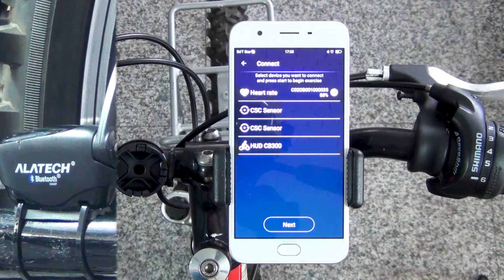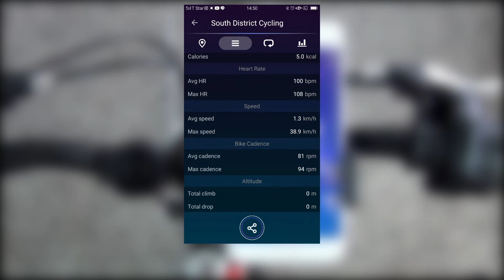【教學】ALA Fitness app：如何進行單車訓練-使用設備：Obeat1心率臂帶+SC001速度踏頻感測器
ALA FITNESS APP 為室內及戶外運動應用APP，兼容其他有公規藍牙的穿戴裝備或健身器材。
影片示範使用 ATTAUS Obeat1心率臂帶/ALATECH SC001 速度踏頻感測器。
觀看前請先開啟字幕

1. 00:00:14 Obeat1心率臂帶配對
2. 00:00:41 SC001速度踏頻感測配對
3. 00:01:19資料上傳到GPT運動平台